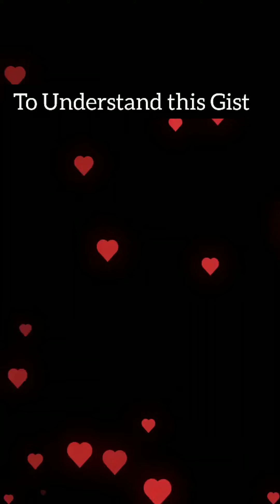BRO JOHN replies your comments...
We enter into the heads of our characters to understand what they are going through... Give your comments on whether they are wrong, right or pardoned...